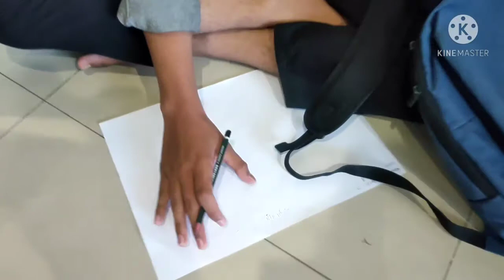JUM'AT HAPPY || YAYASAN AL-MARKAZUL ISLAMI || ISLAMIC CENTRE LHOKSEUMAWE